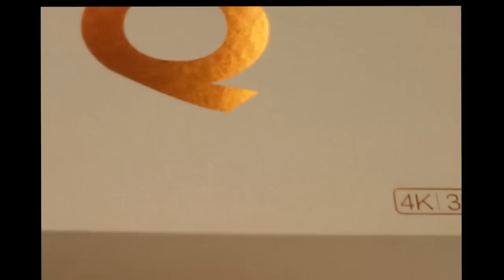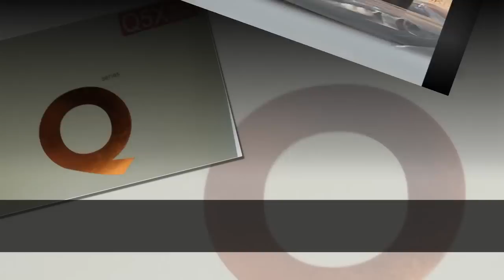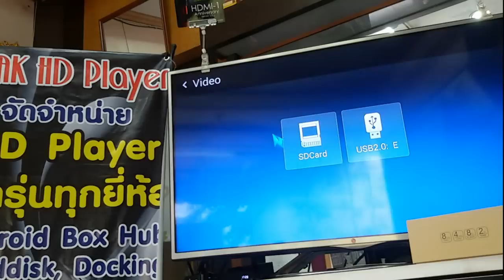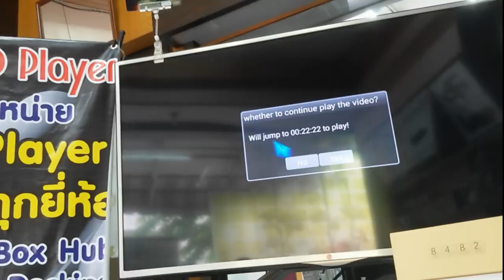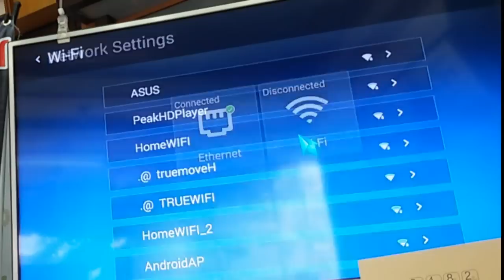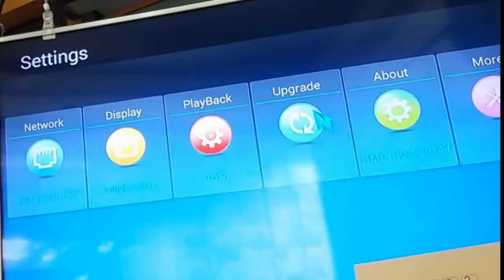Hi Media Q5X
***ตอนนี้เครื่องรุ่นใหม่สีบรอนเงิน***
Q5 QuadCore เลือกใช้ CPU Hisilicon 3798C เพราะเป็น CPU สาย Android ที่ออกแบบโดยเน้นการใช้งานให้เหมือน HD Player เพื่อให้การเล่นไฟล์หนังทำได้อย่างสมบูรณ์ที่สุด ให้ภาพเสียงที่ดีกว่า Android Box ทั่วไปที่ใช้ CPU Rockchip หรือ Amlogic

Spec เบื้องต้น

ข้อแตกต่างเพิ่มเติมจาก Hi media Q5II ,Q6II กับ Q5X ที่เพิ่มขึ้น
 Cpu เปลี่ยนเป็น Hi silicon Quad Core
- GPU รหัสใหม่ Mali 450
- USB 3.0 ที่เพิ่มขึ้นมาทำให้การโอนถ่ายลื่นไหลมากขั้น
- Gigabite Lan การเชื่อมต่อข้อมูลได้เร็วขึ้น
- รองรับ 4K Ultra HD
- Ram จากเดิม 1GB เป็น 2GB DDR3
- Android Version ใหม่กับ 4.4 (Android KITKAT)
- 8GB eMMC strong memory ที่เพิ่มจากเดิมถึง 2 เท่า
และ Feature อันโดดเด่น เช่นเดิม คือ
1.รองรับ DTS - HDMA 7.1 และ True HD7.1
2.รองรับการเล่นไฟล์หนังสมบูรณ์แบบ แถบทุกไฟล์ รวมถึงไฟล์ตระกูล Bluray และ 3D format